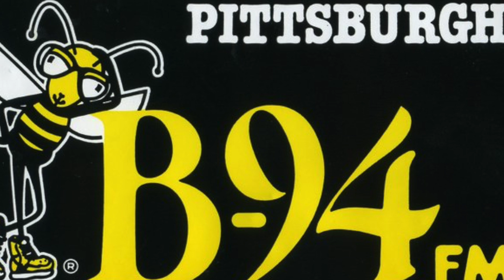B94 KDKA FM Pittsburgh aircheck 1993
WBZZ "B94"
At midnight on April 5, 1981, WJOI became WBZZ, using the moniker "B94." As a Top 40 station, B94 soon overtook its competitors, including 96.1 WXKX (now WKST-FM) and 94.5 WPEZ (now WWSW-FM). B94 became the city’s number one Top 40 station, tailoring its programming to not only a younger audience, but also a Pittsburgh audience.The first song played after the format switch was "You May Be Right" by Billy Joel.

B94 featured local morning shows such as “Quinn and Banana" (hosted by Jim Quinn and "Banana" Don Jefferson) from its debut in 1983 until 1993, and “John, Dave, Bubba, Shelly” (with some minor personality changes) from 1993 through 2004. In addition, the station featured a mostly local air staff who were born and/or raised in the area.

EZ Communications merged with American Radio Systems in July 1997, with ARS merging with Infinity Broadcasting (owned by CBS Radio) in September of that year. (Infinity became part of CBS Radio in December 2005.) In 1998, the station relocated from its longtime studios on Mount Washington to Foster Plaza in Green Tree.

In 2004, Clear Channel Communications cancelled The Howard Stern Show on its longtime Pittsburgh outlet, 105.9 WXDX-FM. In response, WBZZ operations manager Keith Clark decided to flip WBZZ’s format after 23 years as a Top 40 station. Clark wanted to pick up Howard Stern to improve the station's ratings and unveiled a new active rock format known as "93-7 K-Rock" to compete with Clear Channel’s other Pittsburgh rock stations.

At 8 a.m., on June 30, 2004, WBZZ’s on-air talent gathered to say goodbye to Pittsburgh, thanking the city for its support throughout the years. WBZZ ended the Top 40 format at 8:30 a.m. with "Move This" by Technotronic. K-Rock's first song was "For Those About To Rock" by AC/DC. Listeners who were fans of WBZZ but didn't like the new rock format were encouraged to listen to sister station WZPT. The WBZZ call sign was replaced by WRKZ on July 7, 2004. Ratings for the station improved initially after the switch, but began to decline before Howard Stern's departure for Sirius Satellite Radio.

At 10 a.m., Monday, October 1, 2007, after the Opie and Anthony Show ended, WTZN began stunting with Christmas music, in anticipation of a format flip scheduled for later that week.[12] The station made some fairly obvious hints as to the future of the station, advertising "Something's missing in 'Pitts-urgh'," and asking, "What is missing in Pitts-urgh?" where there was a message board asking "What do you miss the most about Pittsburgh?" Among the choices was "B94 Radio."
B94 returned to Pittsburgh the following Friday, October 5, at 5 pm, with its first song being Justin Timberlake's "SexyBack."This marked CBS Radio's first Top 40 switch after the failure of Free-FM. CBS would later launch the format in Houston (KKHH), San Francisco (KMVQ-FM), New York City (WXRK), Los Angeles (KAMP-FM), Detroit (WVMV), Boston (WODS), Orlando (WJHM) and Philadelphia (WZMP) before 2017. The return of B94 was apparently part of a CBS Radio initiative of resurrecting radio stations that had been killed off for other formats, such as WCBS-FM in New York and KFRC-FM in San Francisco. However, unlike those stations, which aired oldies/classic hits formats, B94 played current hits.

On November 27, 2007, WTZN switched its call sign to WBZW-FM to reflect its new format. B94's former call sign, WBZZ, had been taken by an Adult Contemporary radio station in Malta, New York. That station is now WQSH. CBS Radio later reacquired the call sign for use on 100.7 in Pittsburgh, which had been WZPT.

On January 19, 2010, CBS Radio announced it would drop the B94 branding again, and would flip the format to sports talk, launching February 15, 2010 under the name "Sportsradio 93.7 The Fan".The change was part of an initiative by CBS to establish FM sports talk stations across the country.